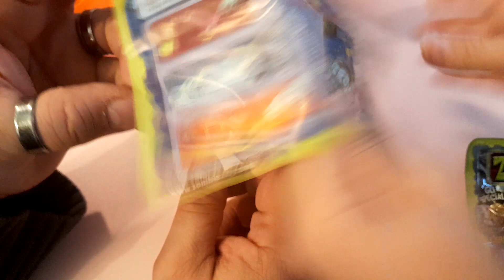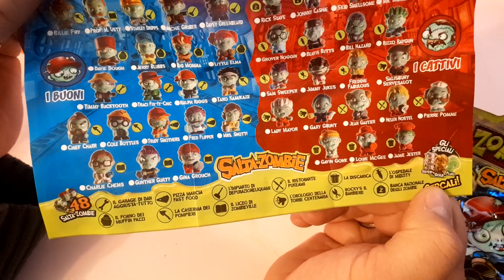Mega box Halloween...cosa troveremo?